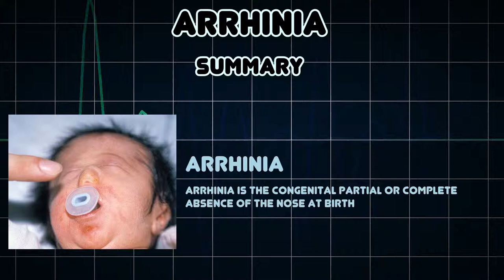Arrhinia (Medical Condition)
Symptoms, risk factors and treatments of Arrhinia (Medical Condition)

Arrhinia is the congenital partial or complete absence of the nose at birth